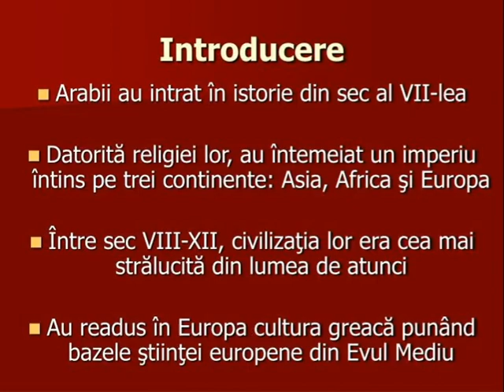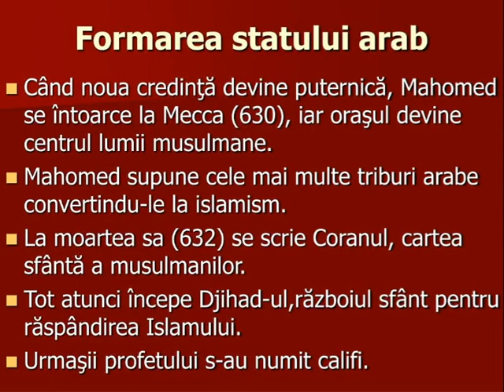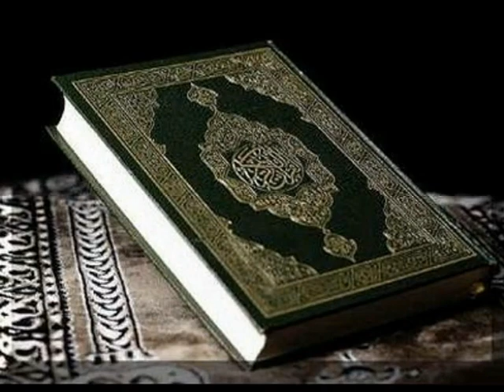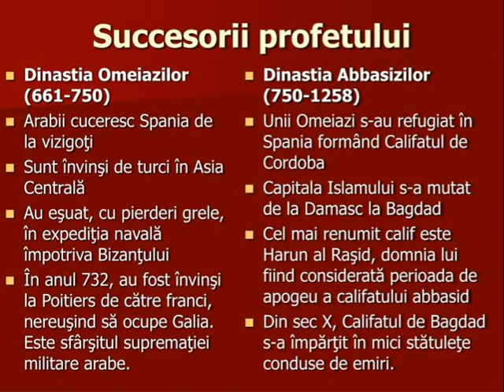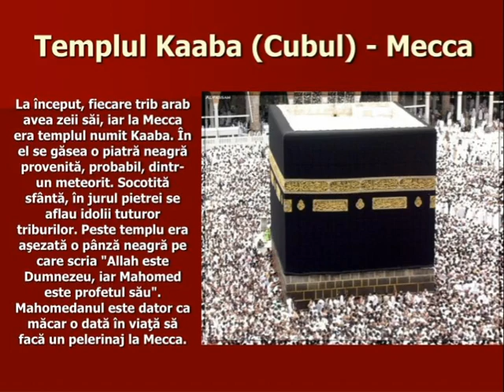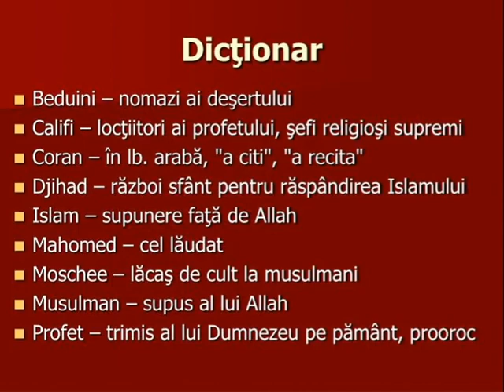Lumea Araba,,,,,,Aparitia Islamului,,,,,,Expansiunea lumii arabe,,,,